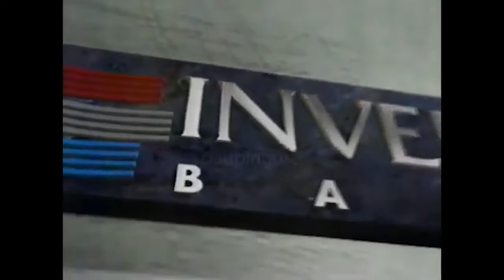Comerciales mexicanos: INVERLAT 1998 3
Spot Nana Goya versión cantante